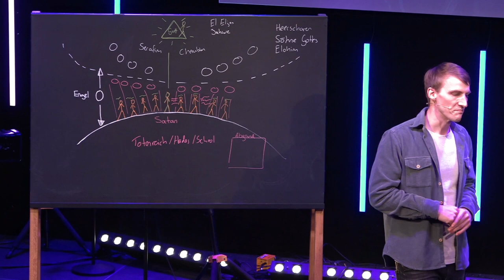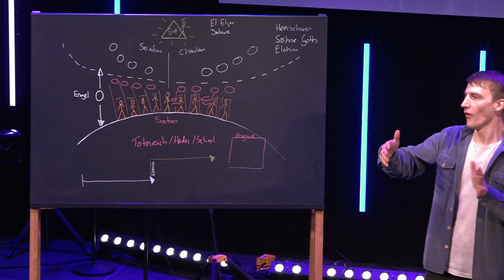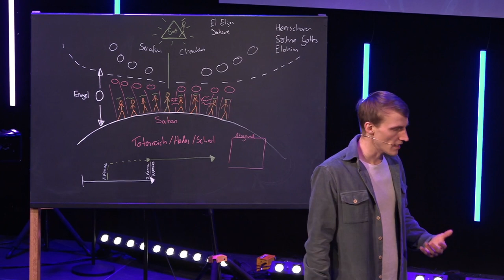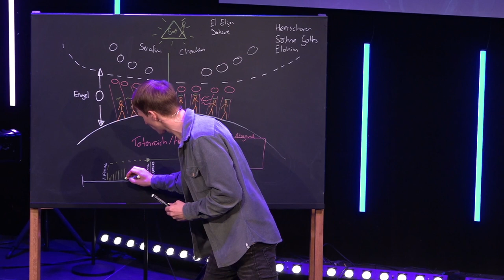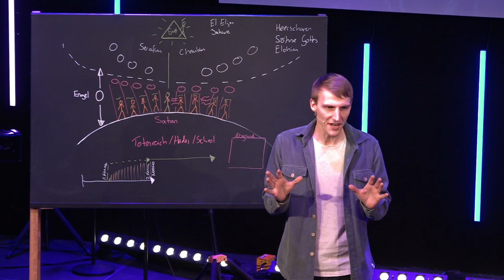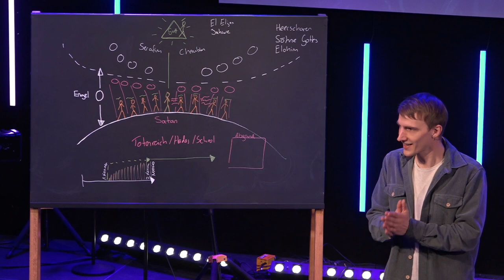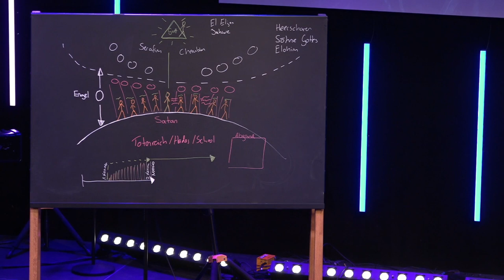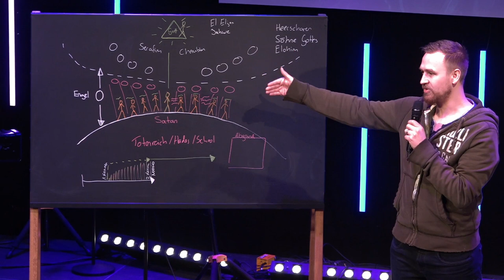Academy Exclusive - Session 4: Der Auftrag unseres Königs | Lukas Knieß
1. Was ist das unerschütterliche Königreich Gottes?
Wichtige Bibelstellen: Daniel 2,44; 4;31-34; 7,14.18; Matthäus 6,10; 13,1-52; 22,1; Johannes 18,36; Römer 14,17; 1. Korinther 4,20; Epheser 1,10; Offenbarung 11,15

2. Wie kommen wir in das Königreich Gottes?
Wichtige Bibelstellen: Johannes 3,3-7; 2. Korinther 5,14-17; Kolosser 1,13; Hebräer 6,1-2

3. Wer sind wir im Königreich Gottes?
Wichtige Bibelstellen: Matthäus 16,16-19; 1. Korinther 6,2-3; Epheser 1,3.,20-2,10; 2,20-22; 3,8-12; 1. Petrus 2,9-10; Offenbarung 1,5-6; 2,26-28; 5,9-10; 19,6-10; 22,3-5.17

4. Wie leben wir im Königreich Gottes?
Wichtige Bibelstellen: Matthäus 5-7; 1. Korinther 6,1-11; Galater 5,13-26; Epheser 3,10; 6,10-18; Philipper 2,12-16

5. Was tun wir im Königreich Gottes?
Wichtige Bibelstellen: Matthäus 24,14; 28,18-20; 2. Petrus 3,11-13